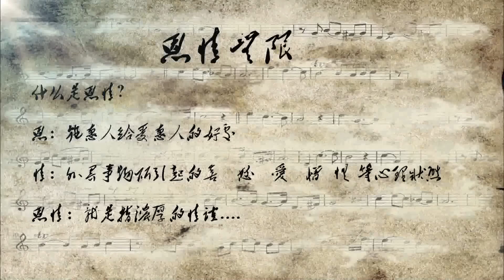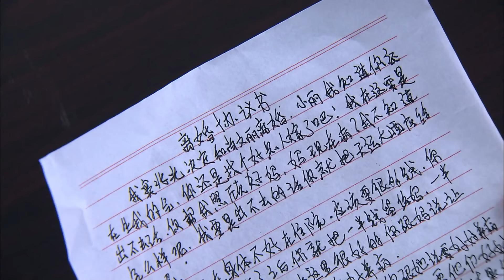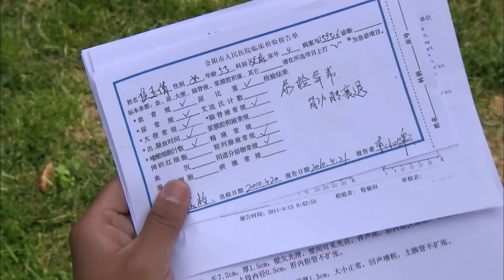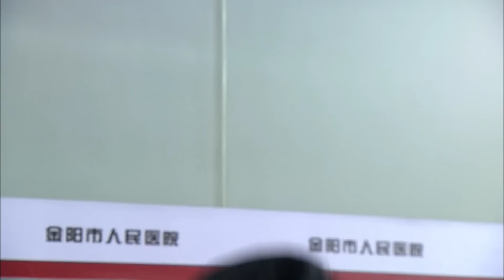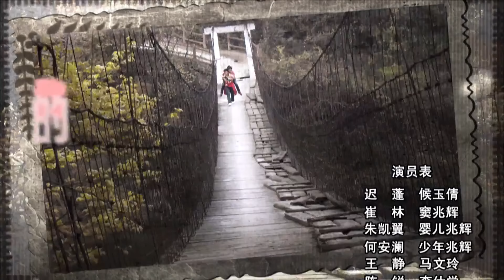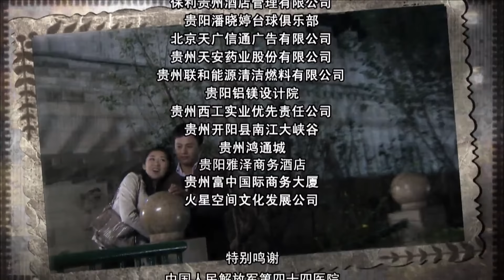养子 第28集 | 中国家庭情感电视剧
《养子》讲述窦兆辉与其生父在同一家医院工作，却深陷各种谜团以及误解当中，多次将矛盾激化，但最终还是亲情至上的故事。
20世纪70年代末期，侯玉倩意外地捡到了一个弃婴，给他取名叫窦兆辉，将他细心养大。兆辉是被心胸狭隘的父亲李仕学不慎遗失的，只因他怀疑兆辉不是自己的亲生儿子。而兆辉的母亲马文玲却一直在找寻着失踪的兆辉。侯玉倩发现马文玲就是兆辉的生母，为了不失去儿子，她千方百计地阻挠马文玲。可马文玲终于查出，窦兆辉就是自己和李仕学的亲生儿子。面对兆辉，李仕学痛不欲生，他想自杀，被兆辉救下。侯玉倩被诊断出了肾衰竭。为挽救她的生命，马文玲站了出来。最终，李仕学拿起了手术刀挽救了侯玉倩的生命。两家人终于走到了一起。